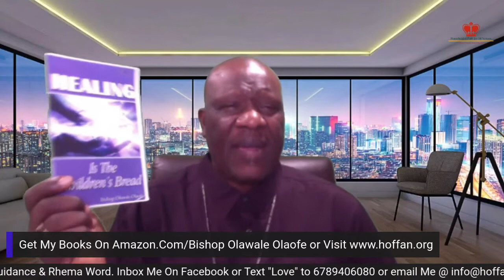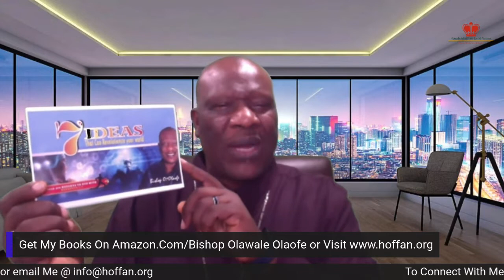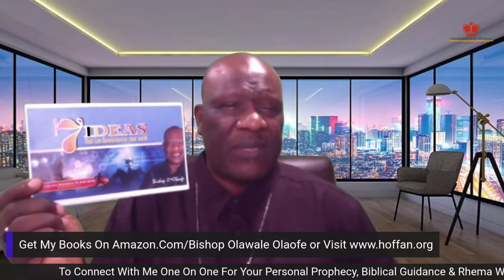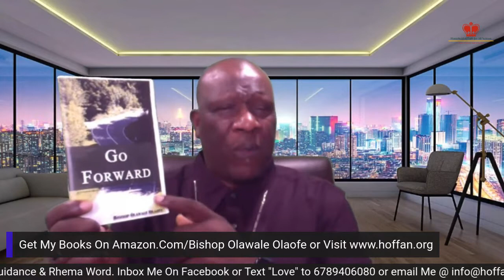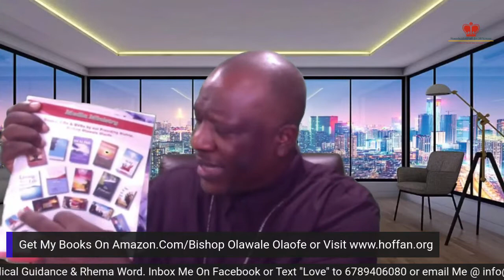✅ Miracle Alert Continued 8 Powerful Forces That Can Better & Improve Your Life 2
Bishop O. Olaofe In A Powerful Message ✅ Miracle Alert Continued 8 Powerful Forces That Can Better & Improve Your Life 2✅ Happening Live On Faith Talk & Miracles Moments With Bishop O. Olaofe🔥 🔥🔥 💝 Or To Connect with Me Text: Love to 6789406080.